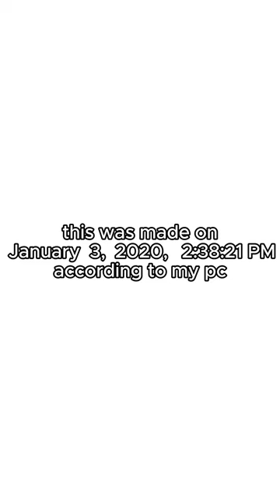Old Video Reupload: computer time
the only edits are face censoring and occasional text
date this was made: January 3, 2020, 2:52:29 PM
~Social Media and Channels~
Gaming channel: @PoizinGames
Second channel: @Poizin2